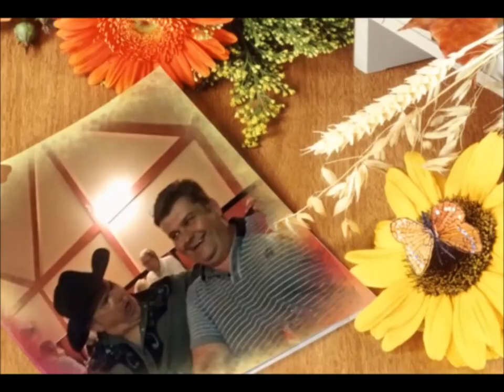Pucker Up Kelly Lewis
This Is Another New One From my Cd "LIving & Loving" Pucker Up written by Bob Dellaposta... Video by Nettan Bjorck from Sweden.